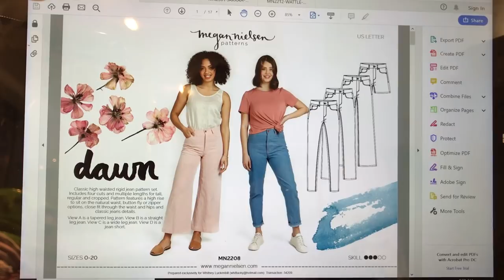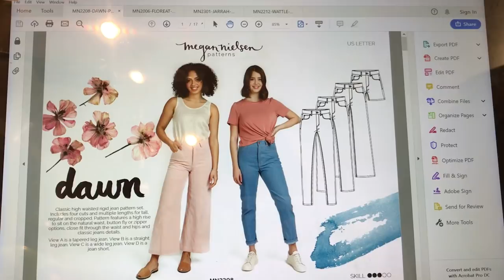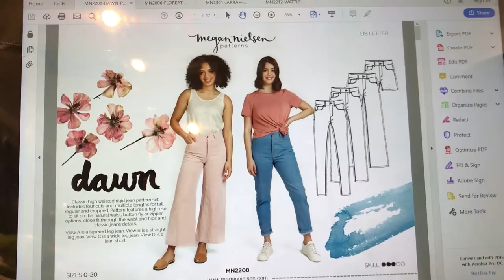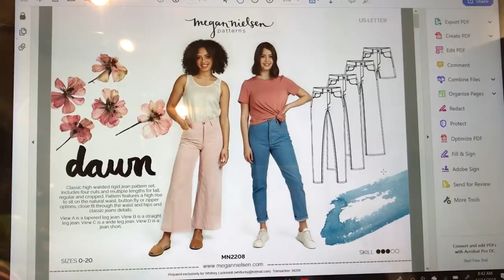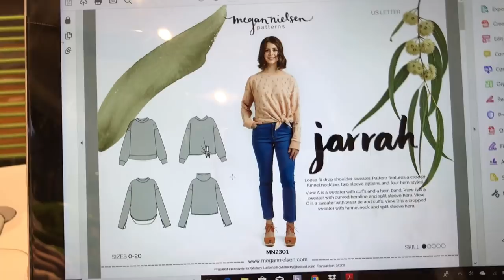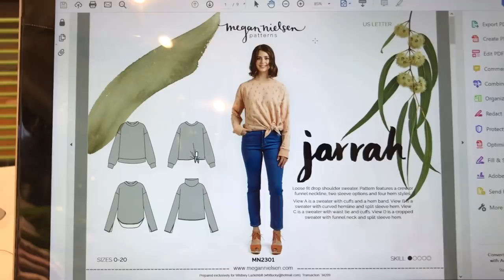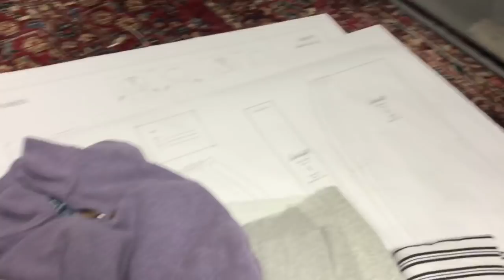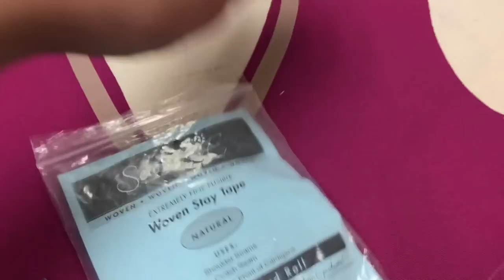Vlogmas Day 14 Sorting Out My Next Capsule and Sewing the Kimberly Dress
Today was another chatty one.  I'm clearly getting comfortable with this daily vlogging!